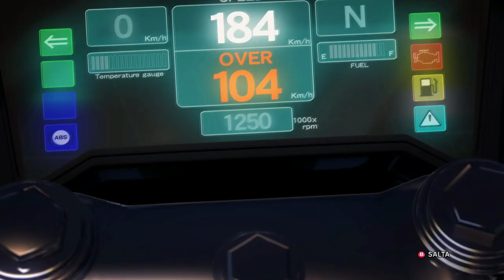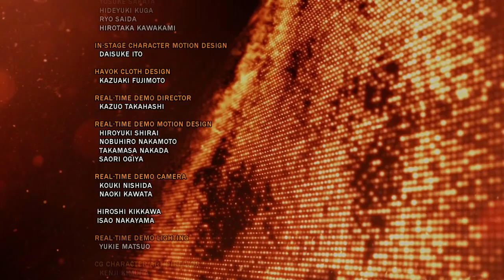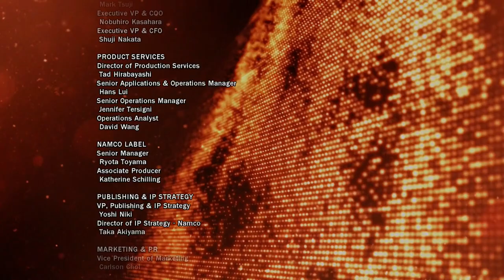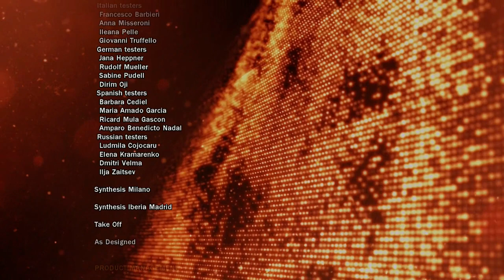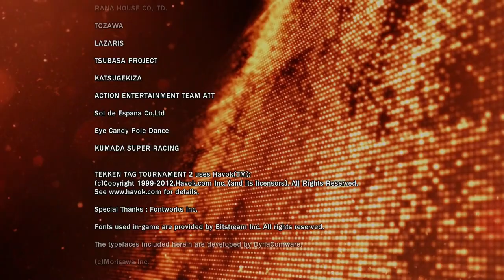Tekken Tag Tournament 2 1 video Full HD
Amici di Youtube vi pubblico questo episodio speciale di Tekken Tag Tournament 2.